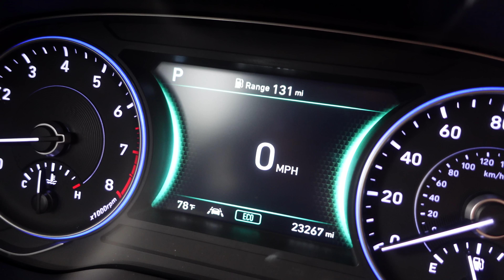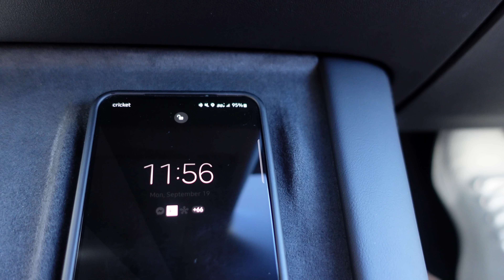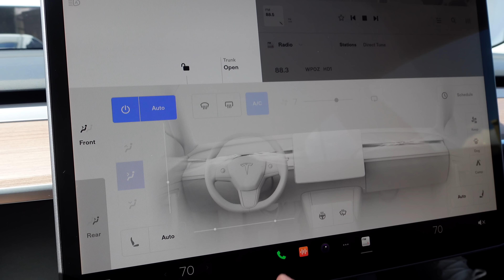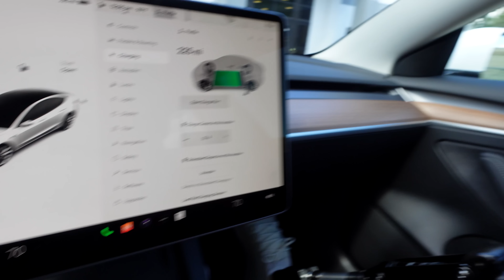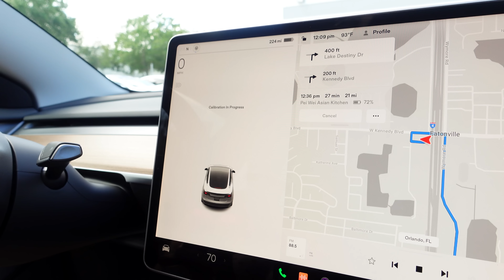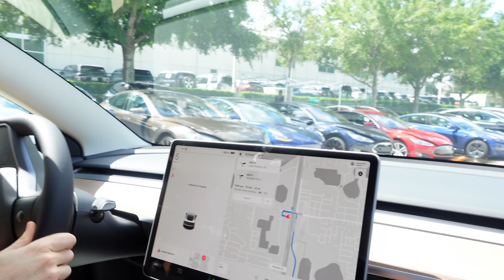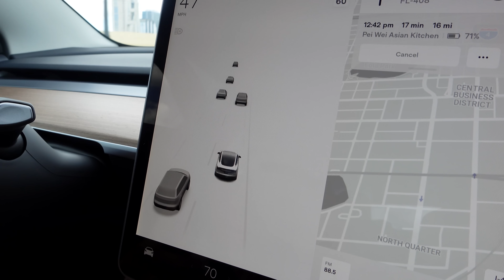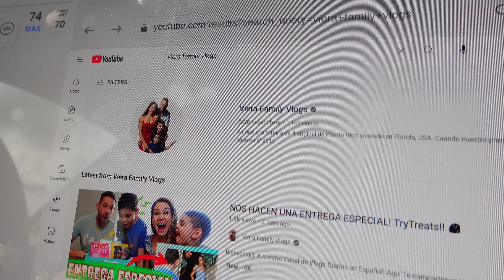Buscando Nuestro Nuevo Auto Eléctrico Tesla Modelo 3 🤩 !!!!!!!!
¡Bienvenid@ A nuestro Canal de Vlogs Diarios en Español! En el video de hoy buscamos nuestro nuevo auto eléctrico Tesla Modelo 3 con aros deportivos del 2022!!!  Esperamos que te guste el Vlog De hoy! y Recuerda Que Hoy Es Un Gran Día Para Vivir!